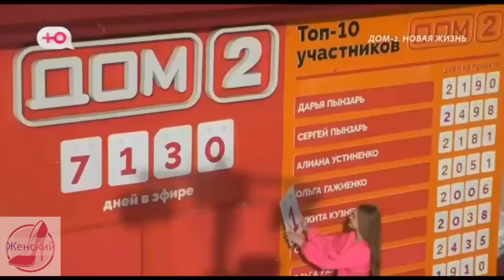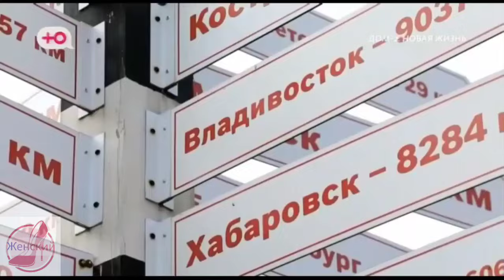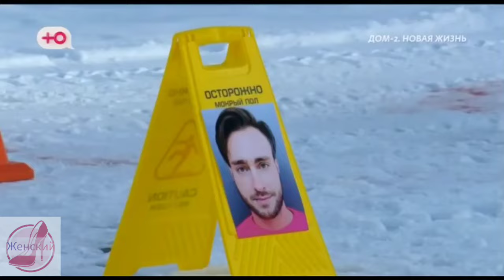Новая жизнь - 07.03.24